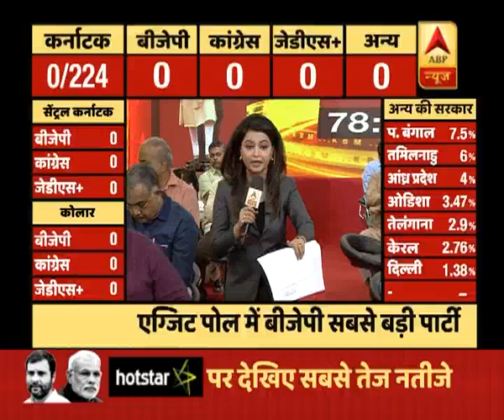कर्नाटक चुनाव: कांग्रेस प्रवक्ता रणदीप सुरजेवाला का दावा- पार्टी को पूर्ण बहुमत मिलेगा | ABP Hindi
कर्नाटक चुनाव: नतीजों से पहले रणदीप सुरजेवाला का दावा- कांग्रेस को पूर्ण बहुमत मिलेगा